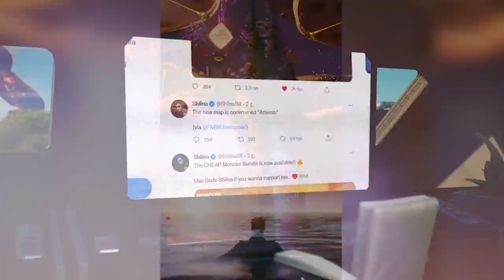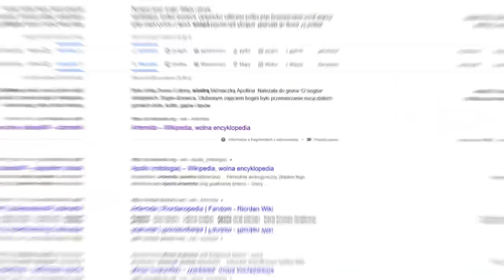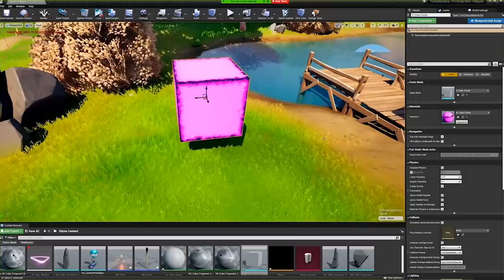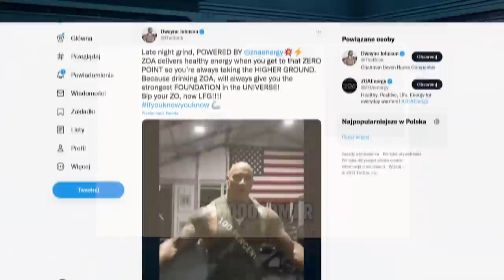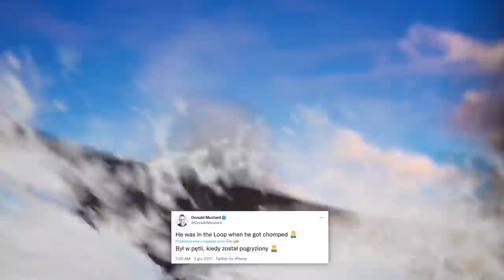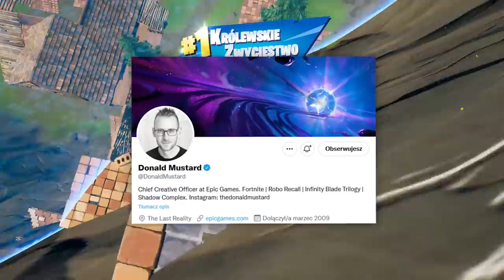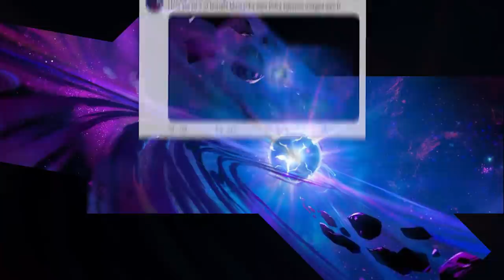Zwiastun eventu WYJAŚNIONY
🔎 Źródełka:
•  Koncept eventu z początku filmiku: